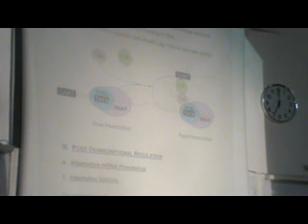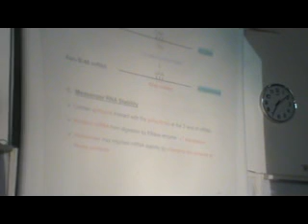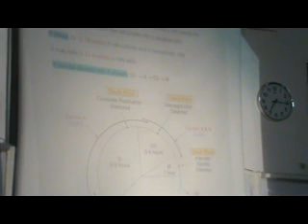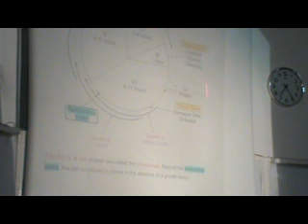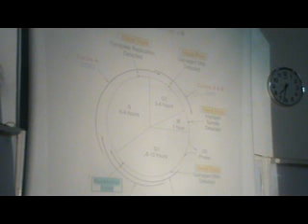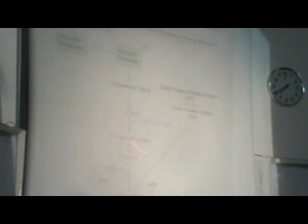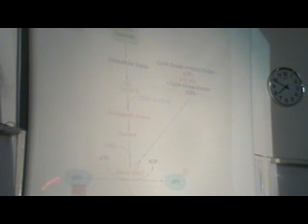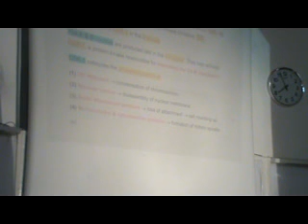dr rashed cell cycle 16-4